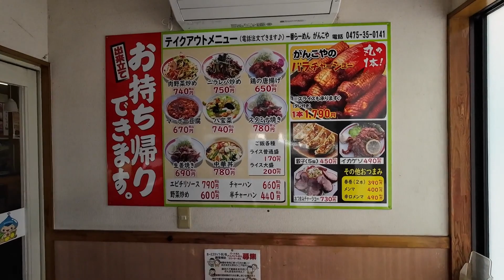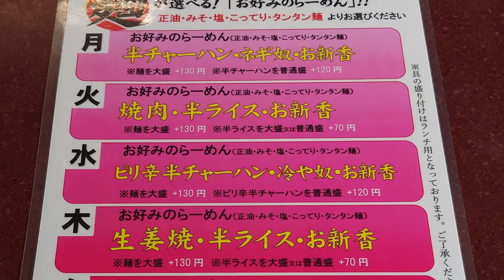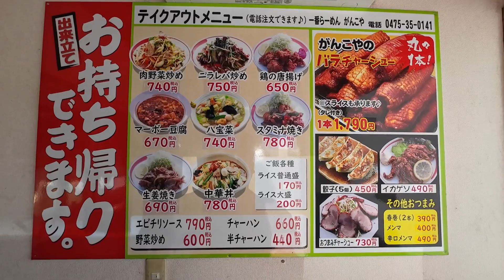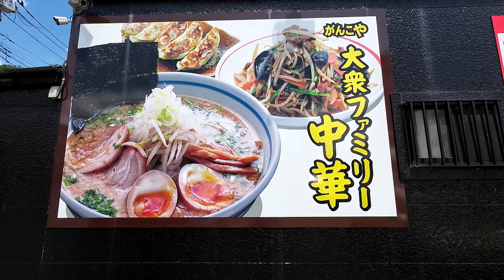【ラーメン】「一番ラーメンがんこや」専門店に引けを取らない美味しさ🍜😋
「一番ラーメンがんこや」長柄店でラーメンを食べてきました。
茂原街道沿いの田舎のラーメン店ですが、大変賑わってます。
豊富なメニューとテキパキ接客、向上心を失わない開発魂が
地域のお客さんを引き付けているのだと思います。
こんなファミリー中華店が近くにあると嬉しいですね😊

00:00 Opening
03:15 着ラーメン
04:49 いただきます
07:01 焼肉ごはん
08:54 お楽しみタイム
09:16 ごちそうさまでした

For the BGM used in the video,
Credits are given in the explanation of the channel overview.
Others are as follows.